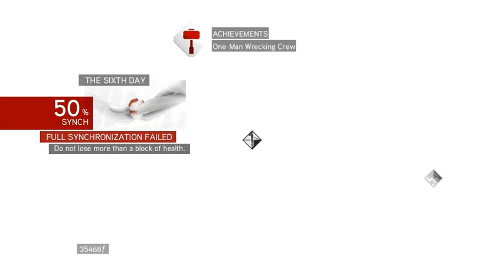Assassin's Creed Brotherhood Walkthrough [PC] - Part 53: Third Scroll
Part 53: Third Scroll

* Assassins Creed Brotherhood by Ubisoft Montreal.
This is a Blind (First Time) Walkthrough with no Commentary.